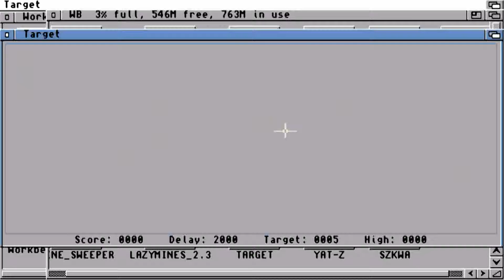AMIGA TARGET By Dalibor S Kezele AGA PLAYED In 1995 Workbench Game WB GAMES